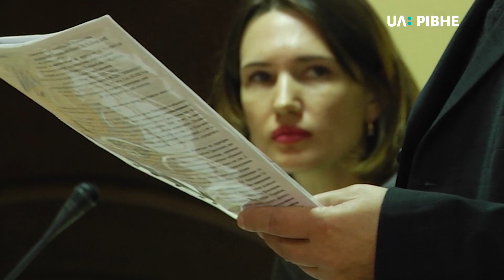Гранітний і далі сидітиме в СІЗО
Ще два місяці у СІЗО.

Суд продовжив тримання під вартою Ярославу Гранітному і Юрію Клейносу, яких звинувачують у державній зраді.

Ярослав Гранітний за гратами уже півтора року. Раніше він очолював УНСО на Рівненщині. Ярослав Гранітний організував серію акцій протесту, за версією слідства, профінансованих з Російської федерації, після чого йому і Юрію Клейносу інкримінували, крім державної зради, ще й посягання на цілісність України.